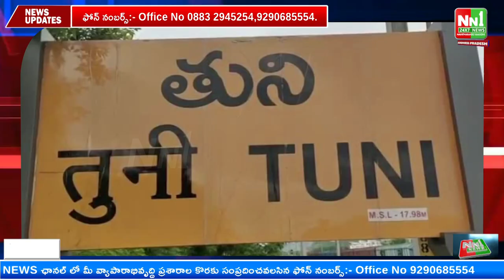తుని నియోజకవర్గం ప్రజలు సంతోషం గా ఉన్నారు. మంత్రి రాజా.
"nn1news live"
"nn1news luve"
"nn1news"
"nn1news live"

NN1 NEWS#
NN1 News#
nn1news live#
nn1news breaking news today#
nn1news Breaking#
nn1news Youtube on live#
nn1news Sucribe#